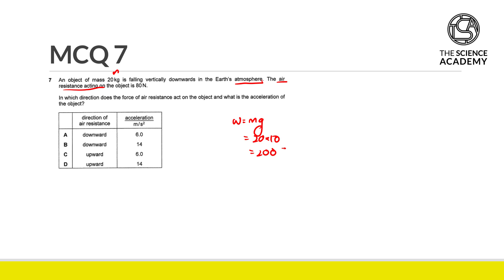2022 GCE O LEVEL PHYSICS MCQ SOLUTIONS QUESTION 7